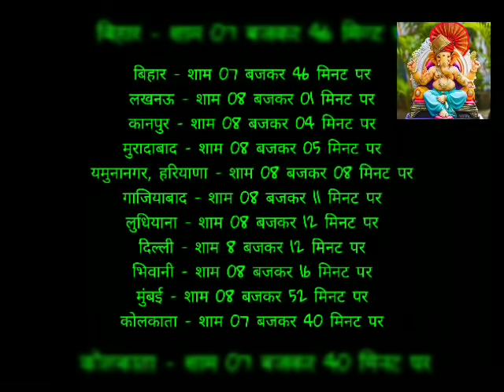"करवा चौथ" जानिये आपके शहर में "चन्द्रोदय" का समय Chandroday ka Samay